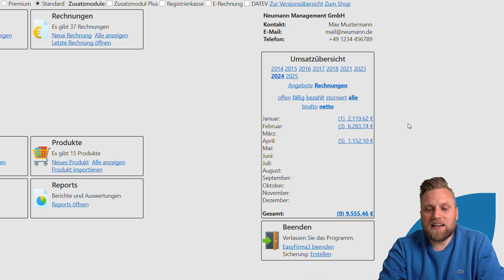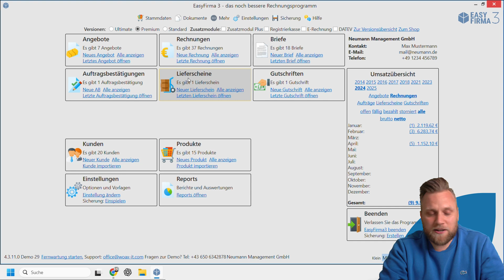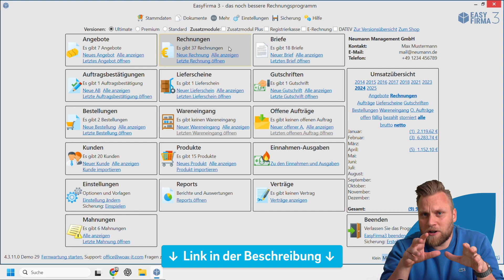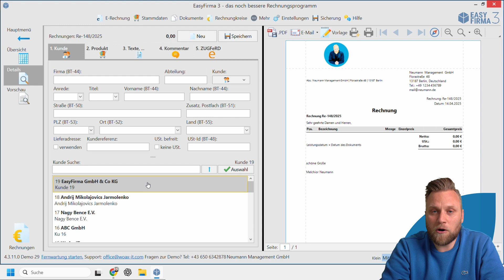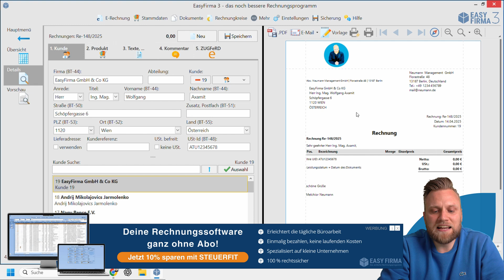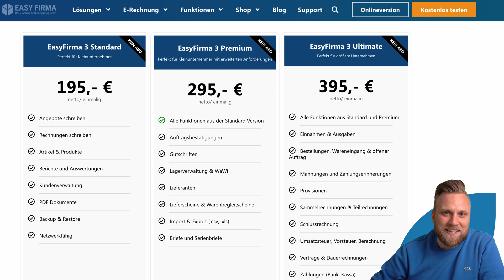E-Rechnung ohne ABO?! Das geht! - Rechnungssoftware EasyFirma im Test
EasyFirma im Test – Rechnungsprogramm ohne Abo!
📰 Sichere dir 15+ kostenlose Vorlagen und bleibe immer auf dem Laufenden

▬ Mehr Informationen ▬▬▬▬▬▬▬▬▬▬▬▬▬▬▬▬

In diesem Video stellen wir dir EasyFirma vor – eine Rechnungs- und Verwaltungssoftware, die du einmalig kaufen und lokal nutzen kannst. Ideal für Selbstständige, die keine Cloud- oder Abo-Lösung wollen. Wir zeigen dir Funktionen, Preise, Vor- und Nachteile – und für wen sich die Software lohnt.

▬ Empfehlungen ▬▬▬▬▬▬▬▬▬▬▬▬▬▬▬▬

• Steuererklärung machen lassen für Angestellte | *Zasta* (10 EUR Rabatt mit SteuerFit10)

▬ Timestamps ▬▬▬▬▬▬▬▬▬▬▬▬▬▬▬

0:00 - Das Problem
0:28 - Was ist EasyFirma?
3:12 - Dashboard von EasyFirma
4:29 - Versionen von EasyFirma
7:20 - Rechnungs schreiben mit EasyFirma
8:55 - Preise
10:43 - Funktionsübersicht
11:10 - Vorteile
12:20 - Nachteile
15:20 - Fazit
16:13 - Outro

Mit über 10 Jahren Erfahrung in der Steuerberatung, sowohl als Angestellter als auch selbständig, kennt Melchior Neumann die Steuerwelt von beiden Seiten. Als Gründer mehrerer Unternehmen und Kanzleiinhaber setzt Melchior sich für die Modernisierung der Steuerbranche ein. Auf dem YouTube-Kanal "Steuerfit für Selbstständige" erklärt Melchior Neumann komplexe steuerliche Themen einfach und verständlich für ein breites Publikum.